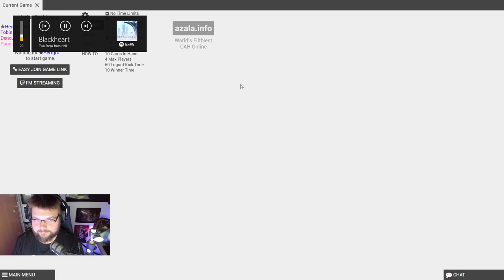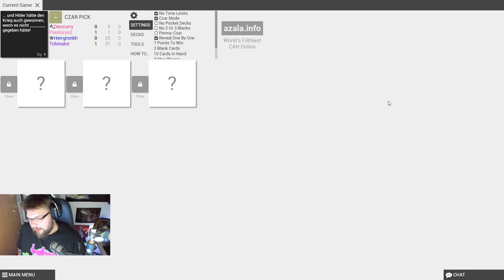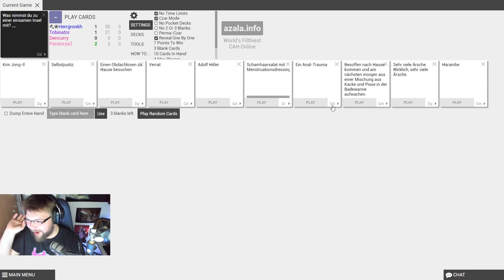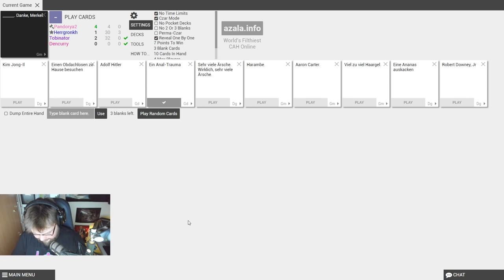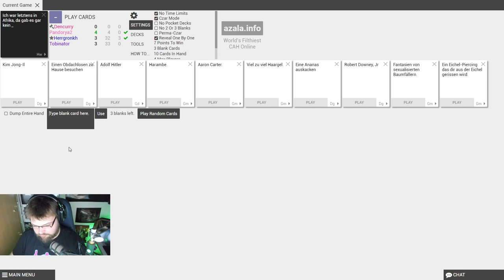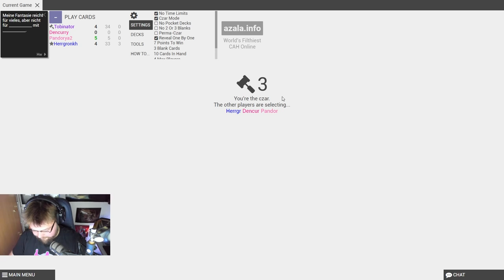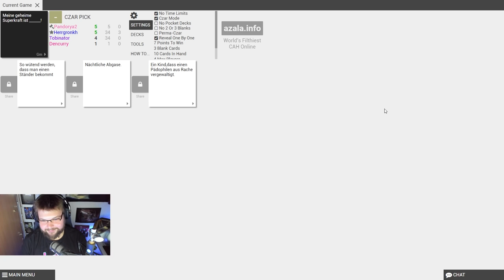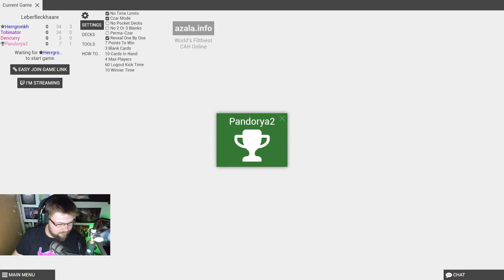HOWAIZEN SQUAD 🤙 102 • Eine Stunde TEUFELSWERK • Let's Play CARDS AGAINST HUMANITY [005]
Ihr wisst es selbst: YouTube ist was Werbeeinnahmen angeht einfach nur widerlich geworden. Ganz normaler Videos ohne anstößigen oder verbotenen Content werden markiert und so aus dem Einnahmen-Programm geworfen. Kauft ihr etwas über diesen Link, erhalte ich eine kleine Provision von Amazon, welche ich in den Kanal reinvestiere (Games, Hardware, Software). Für euch entstehen natürlich KEINE zusätzlichen Kosten. Die Abwicklung meiner Anteile erfolgt zwischen MIR und AMAZON - ihr habt damit überhaupt nichts am Hut. :)